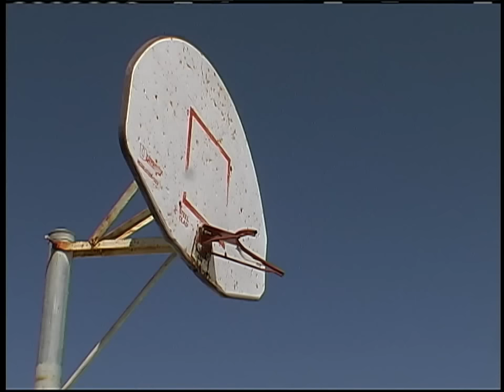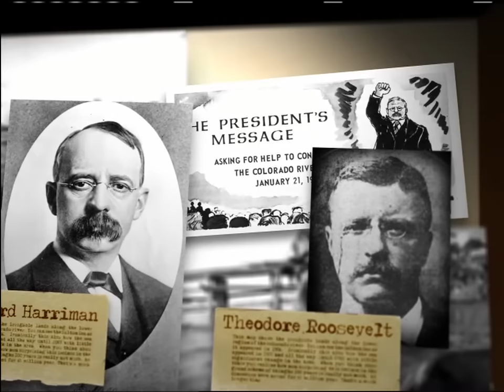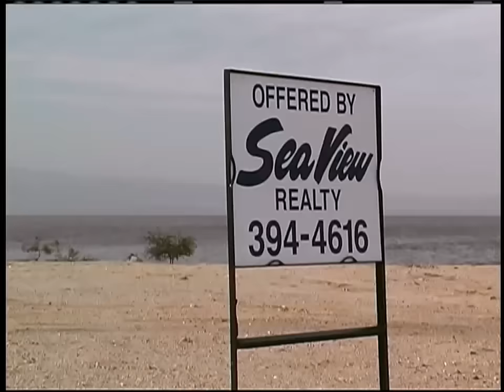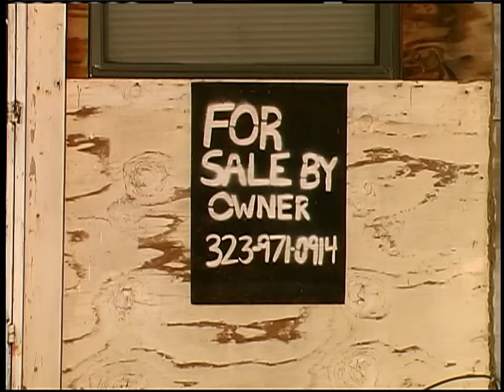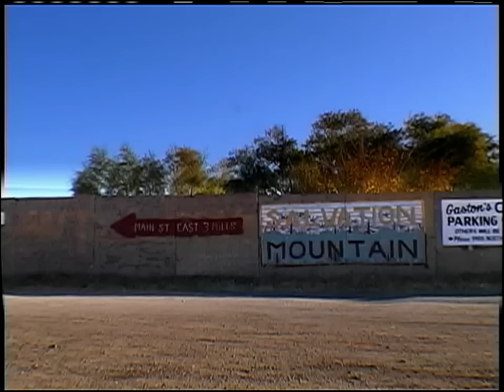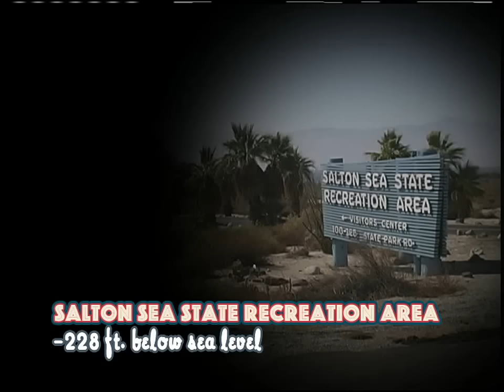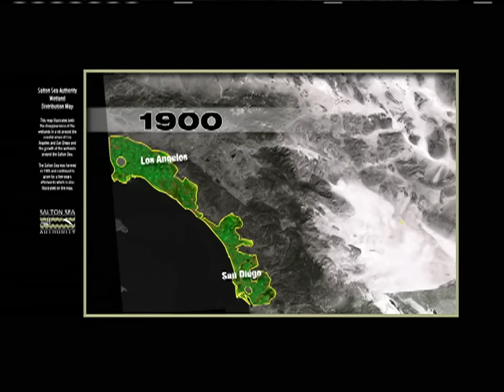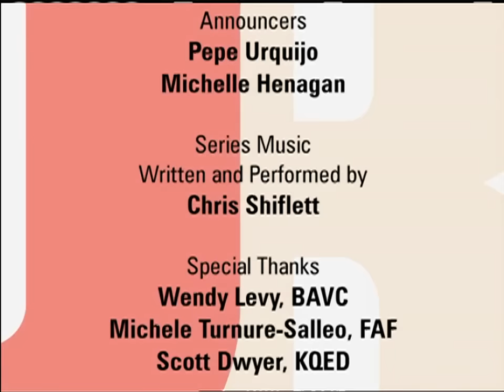Plagues & Pleasures on the Salton Sea | KQED Truly CA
Plagues & Pleasures on the Salton Sea | Truly CA Season 3

Narrated by John Waters and featuring the Salvation Mountain art installation, Plagues & Pleasures on the Salton Sea explores the economic, political and environmental issues that face the Salton Sea, a one-time vacation destination for the rich and famous that is now occupied by an eccentric and individualistic populace.

🚨 Take our short survey to help us shape our new YouTube series !